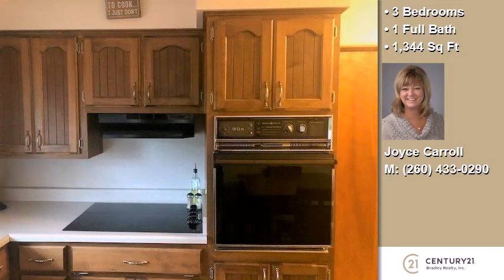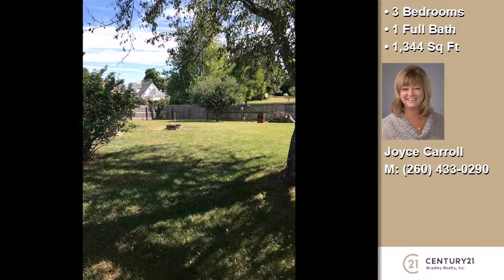11887 Wayne N Street, Zanesville, IN, 46799 Tour - $135,000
Represented by: Joyce Carroll
CENTURY 21 Bradley Realty,Inc,
3 Bedrooms - 1 Full Bath
Motivated Sellers!!! Ranch 3 bedroom 1 bath with 2-car garage well maintained. Hardwood floors in the living room, hallway and bedrooms.  Home offers extra flexibility in design with its, multi-functional laundry/utility room in addition to a finished garage/bonus space. Need a home office, gym or play area? This space also offers extra storage with an easy access attic.  Huge 6 ft fenced back yard with 12 X 16 deck, fire pit and plenty of room to create your own oasis. Your backyard can be accessed from the laundry. The home has many updates Roof 2019, AC 2018, Stove top 2017, Deck 2016, Windows 2015, New 4" well and well pump 2012, 2020 Electrical Panel Updated 200 amp. Small town living is only a few minutes from GM, I-69 and all the large city conveniences.